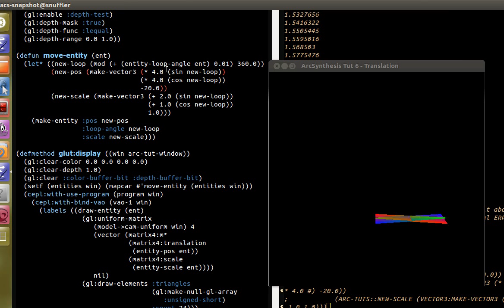Lisp, Opengl and live editing of code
I'm currently working through the fantastic Arcsynthesis tutorials but coding in Common Lisp rather than C++. One of the lovely things about this is that you can edit the code while the program is running and use in-line compilation to inject the new code into the running program.

Please forgive the ugly code, I'm new to lisp, opengl and c++ so this is a heck of learning experience!

Other details
This is emacs 24 with Slime running on 64bit Ubuntu 12.04
The lag is from the recording software